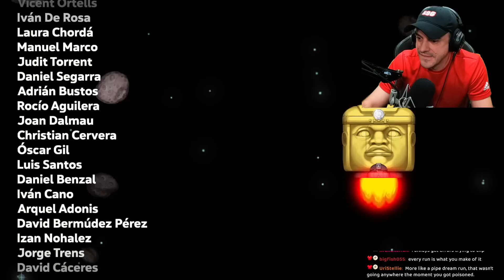this shop keeper is OUT OF HIS MIND